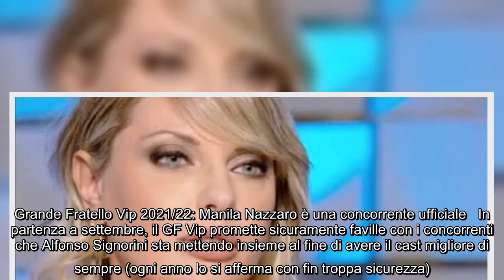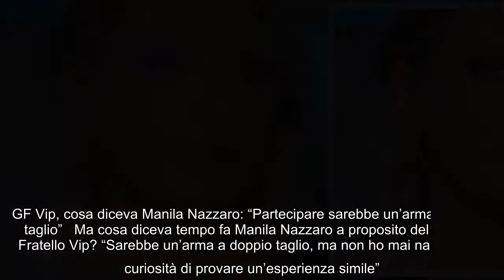Grande Fratello Vip 2021/22: Manila Nazzaro è una concorrente ufficiale In partenza a settembre, il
Grande Fratello Vip 2021/22: Manila Nazzaro è una concorrente ufficiale In partenza a settembre, il GF Vip promette sicuramente faville con i concorrenti